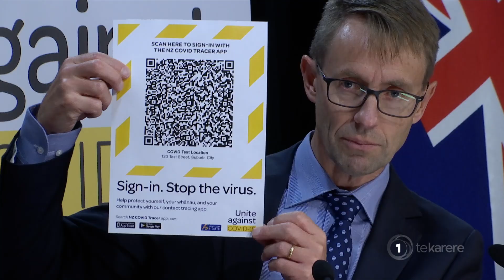Kapa haka is facing ‘challenging times’ says Trevor Maxwell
Competitive kapa haka is facing an unprecedented situation due to Covid-19 restrictions but lifetime member of Te Matatini Trevor Maxwell says he can remember a time when the nationals once took a break.